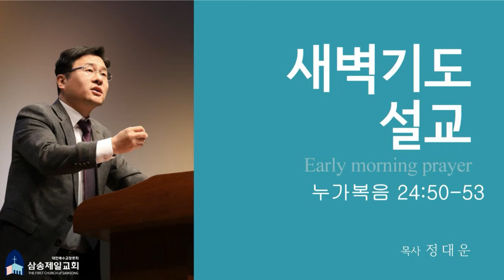[개혁주의 청교도] 승천 [눅25:50-53]/정대운 목사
승천 [눅25:50-53]
정대운 목사